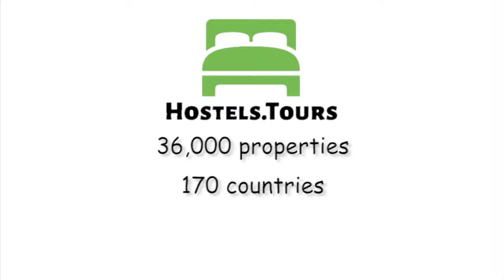Plitvice BearPacker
Check availability, price, reviews and discount on Plitvice BearPacker can be found

Lovely small, four-room self-catering hostel with a big garden and large outdoor terrace, which provides a high-quality experience for budget-aware tourists and backpackers in the heart of beautiful national park Plitvice Lakes. To us is important open-minded people who respect nature and can enjoy in our budget accommodation which one is only of it kind in National Park. Front and back of the property is a relaxing and common zone where is obligatory to enjoy in nature. See you, world travelers in Plitvice BearPacker Plitvice BearPacker Policies and Conditions:Cancellation policy: 48h before arrival.Check in from 14:00 to 23:00 .Check out before 10:00 .Payment upon arrival by cash. Taxes included.Breakfast included.